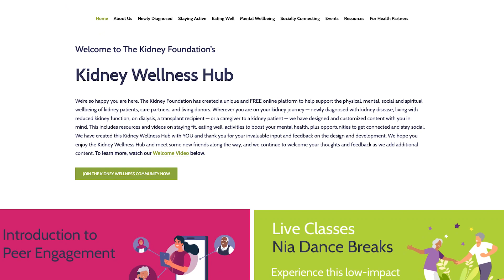Advice to newly diagnosed kidney patients? You are not alone. Share with those who love you. Part 5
This interview segment with Kam Kaur, is part 5 of a 5 part interview featured in episode # 238 of PLUGGED IN.  To view Kam talk about her whole journey with kidney disease, please view full episode by clicking

In this part 5 segment of our interview with Kam, Kam shares some words of wisdom and advice to newly diagnosed and other kidney patients who may be travelling on their own journey with kidney disease or transplantation.

Kam advice?  Don't be afraid to share your story with those who love you.  Since the beginning of her journey with kidney disease Kam has shared her experience with others, as she says, primarily because she wants to be hones and up front with those who care about her.  Don't be ashamed, don't hide what is happening.  Share with others and you'll be amazed at how they will step up to the plate for you when you need them.

Thank you for checking out this  Kidney Health Month episode of Kidney PLUGGED IN.

To register to be an organ donor visit: transplant.bc.ca